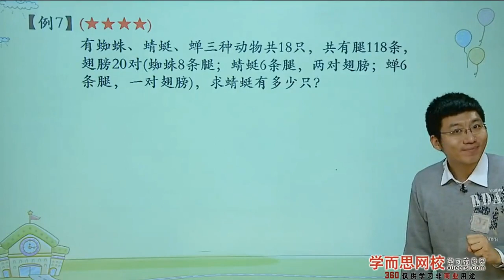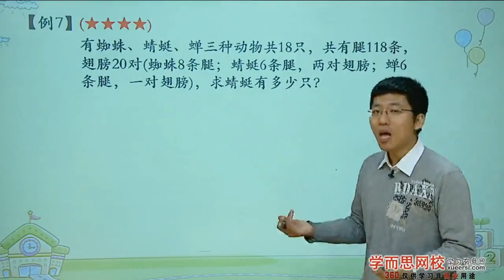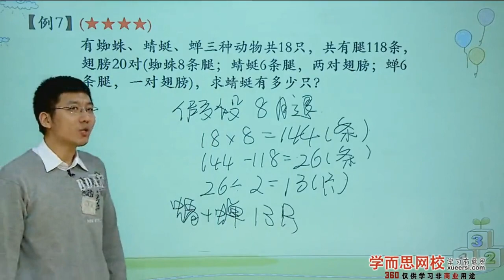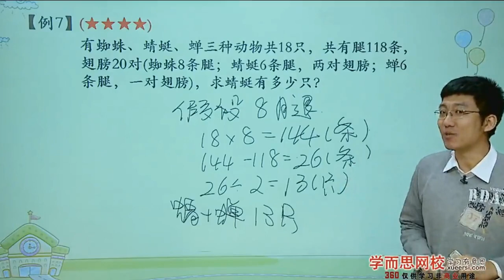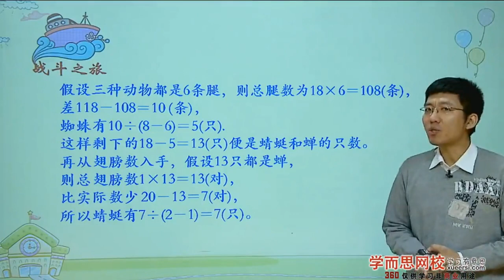学而思 三年级 鸡兔同笼例7